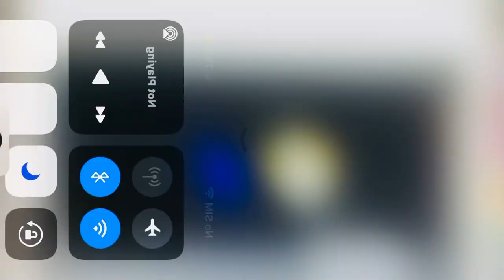November 22, 2021